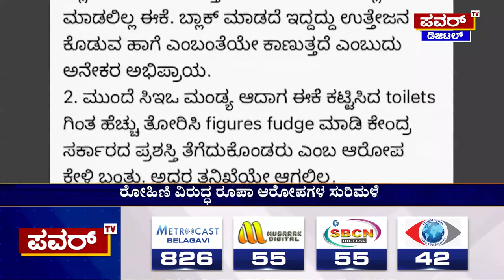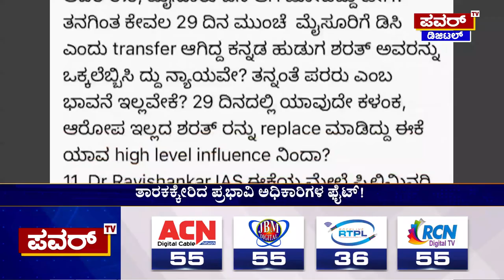IAS Rohini Sindhuri Vs IPS D Roopa : ರಾಜ್ಯದಲ್ಲಿ ತಾರಕಕ್ಕೇರಿದ ರೋಹಿಣಿ ಸಿಂಧೂರಿ ವಿರುದ್ಧ ಆರೋಪಗಳ ಸುರಿಮಳೆ